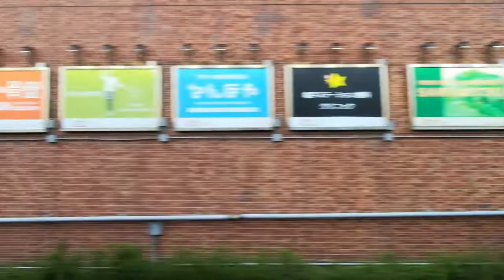【無料フリー動画素材】鉄道車窓 市川～錦糸町/japanese free video/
個人・商用・エディトリアルを問わず使用できます
素材はカット編集、エフェクト加工等自由に行えます
ダウンロードした素材をそのまま再配布、販売することはおやめください。
また、個人利用・商用利用・エディトリアルを問わず使用できますがご使用時のご判断は各自でお願い致します。

免責事項

動画素材のコンテンツの利用に際し、いかなるトラブルが発生しても、制作者は、一切の責任を負いません。
動画は予告なしに変更・削除されることがあります。